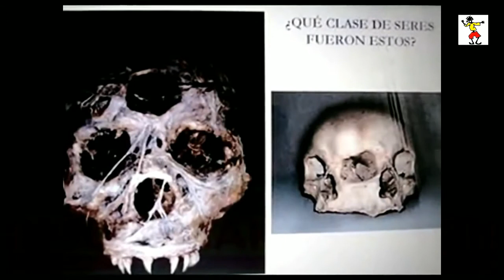ALBERTO CANOSA: YO TENGO HUEVOS DE GUARRAKOTUBE VERSION DIABOLICA SATANICA ESPAMTOSA